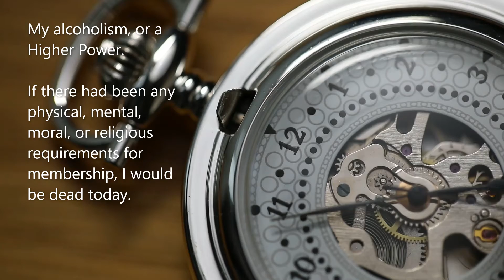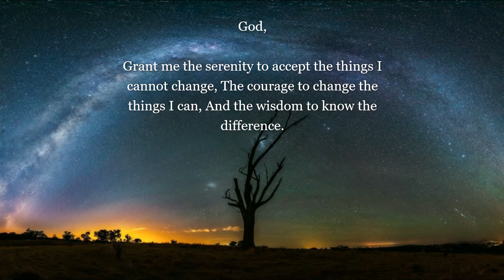AA Daily Reflections. Today 29 May.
Today: 29 May.

TRUE TOLERANCE

The only requirement for A.A. membership is a desire to stop drinking.

I first heard the short form of the Third Tradition in the Preamble.

When I came to A.A. I could not accept myself, my alcoholism, or a Higher Power.

If there had been any physical, mental, moral, or religious requirements for membership, I would be dead today.

Bill W. said in his tape on the Traditions that the Third Tradition is a charter for individual freedom.

The most impressive thing to me was the feeling of acceptance from members who were practicing the Third Tradition by tolerating and accepting me.

I feel acceptance is love and love is God's will for us.

Prayer :

God,